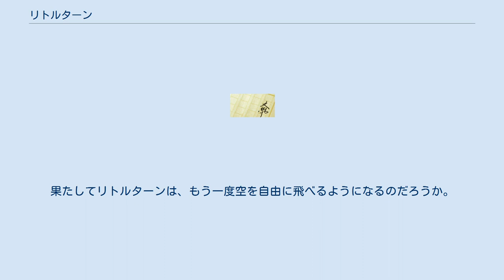リトルターン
『リトルターン』(Little Tern)は、ブルック･ニューマン作の絵本形式の寓話。
作中に描かれている絵はリサ･ダークスの手によって描かれている。
訳者は五木寛之。
 本のタイトルにもなっている｢リトルターン｣とは｢コアジサシ｣を表す英名であり、同時に本作の主人公となる鳥を表している。
ある日突然空を飛べなくなった主人公のコアジサシが、その挫折をどのようにして切り抜けたかが書かれている。
またその経験は主人公自身が語ったという形式で書かれている。
 2001年11月13日に集英社から第一刷が発行され、2002年4月6日までに第九刷まで発行されている。
 主人公であるリトルターンは、海面に現れる魚の影をホバリング飛行しながら待ったり仲間と一緒に暖かい地域へ渡ったりと、一羽のコアジサシとしてとても快適な日々を送っていた。
 だがある日突然、リトルターンは空を飛べなくなってしまう。
体がどこか不調なのかと思い何度も確認したが、不調なところはどこにも見つからなかった。
そのため、リトルターンは飛ぶための信念や本性といった内面に問題があるのではないかと結論づけた。
その瞬間、自分の生き方など全てが消え去り、リトルターンは喪失感に襲われた。
なぜ飛ばないのかと質問する仲間に対し、独創的な言い訳を述べるリトルターン。
今のリトルターンには、仲間ですら既に｢仲間｣とは思えなくなっていた。
 歳月が過ぎ、あらゆるものの変化を肌で感じながら自問自答を繰り返すリトルターン。
まだ空を飛ぶことはできなかったが、また以前のように飛べるようになるという希望だけは捨てずにいた。
果たしてリトルターンは、もう一度空を自由に飛べるようになるのだろうか。